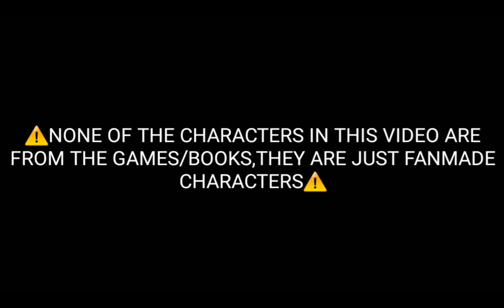I swear I won't leave you meme-"FNAF""-MY AU-BAD ENGLISH-Part 2 of:"Regret"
Hello :3

Name:Miranda

Gender:Female

Nicknames:Mia or Mira

Age:Between 12-17

I'm from:A country where we don't Speak english

Favorite color:Blue

Favorite animal:Foxes

APPS USED:

CapCut

THIS IS:

Gacha Studio ()

Gacha Verse ()

Gacha Life ()

Gacha Club ()

Gacha Cute ()

THIS IS A:

Short Video ()

Gcmv ()

Gcmm ()

Series ()

Meme (x)

CHARACTERS USED:

Child Dylan

Little Daniela

Dylan (Old Sister Location Nightguard)

Daniela (Circus Baby's Soul Along with Elizabeth)

() Michael x Melody (Ennard's Female Soul)

() Elizabeth x Gabriel

() Evan/C.C x Sally/Pigtail girl